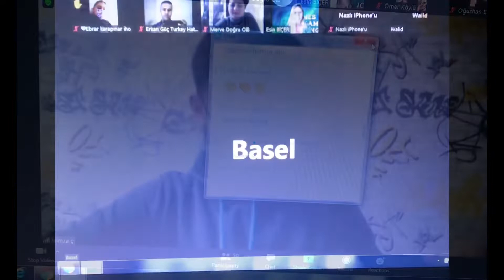ERKAN GÜÇ HATAY ANTAKYA MANSURLU ORTAOKULU STUDENT WEBİNNAR…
We held an excellent interactive student meeting meeting where students from different countries and students from different cultures came together... It was an excellent experience...